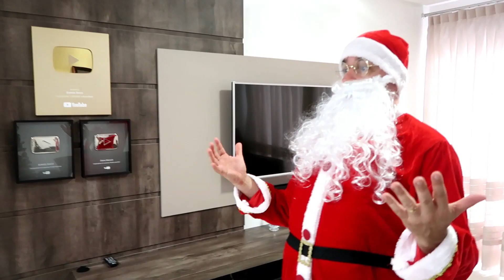HISTÓRIA ENGRAÇADA com o PAPAI NOEL - ELE CAIU NA PISCINA - TIPOS DE PAPAI NOEL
PAPAI NOEL CAIU NA PISCINA - TIPOS DE PAPAI NOEL - TYPES OF SANTA CLAUS - FOR KIDS